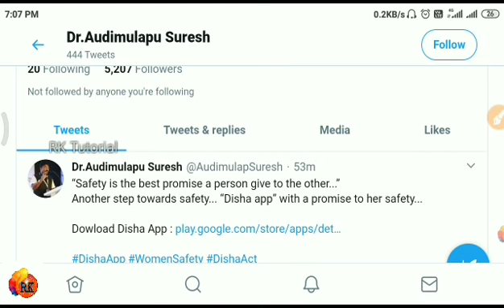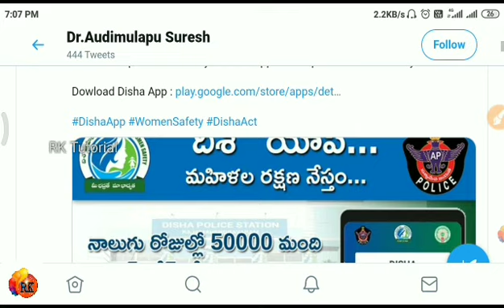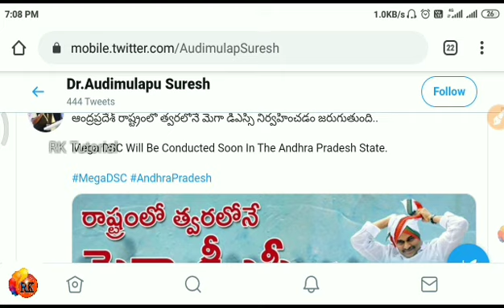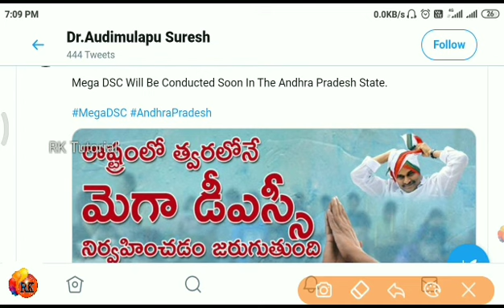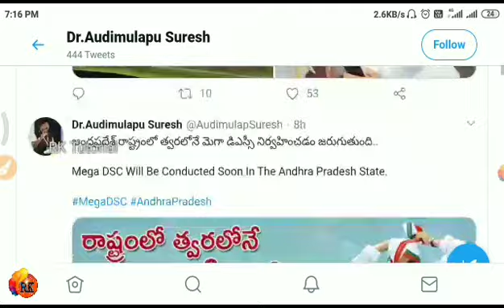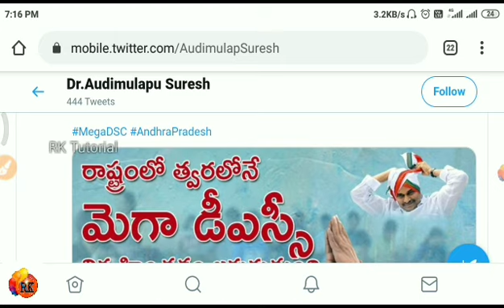AP DSC, TET latest Update | DSC Notification - 2020| Edu News 14/02/2020